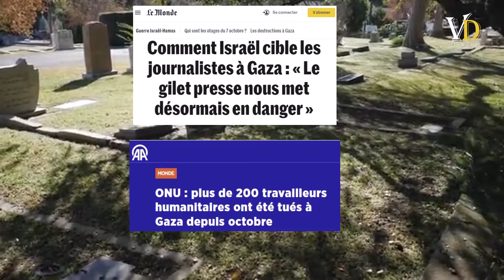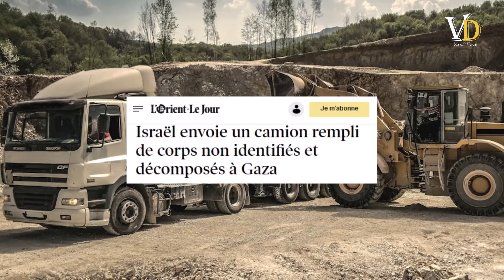Le président vénézuélien dévoile le plan de Netanyahu et des alliés Occidentaux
Alors que Joe Biden et d’autres dirigeants occidentaux continuent de rester silencieux face aux atrocités que Netanyaho est en train d’infliger à des millions de civils innocents dans les pays voisins, certains dirigeants courageux d’autres parties du monde ont osé briser le silence et condamner cette injustice. Dans cette vidéo nous analysons la situation actuelle au Moyen-Orient.